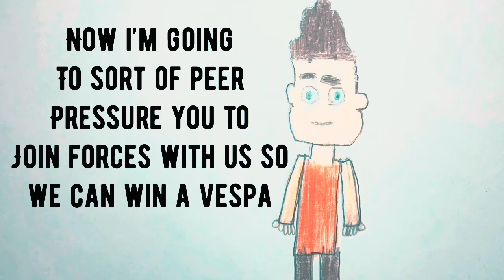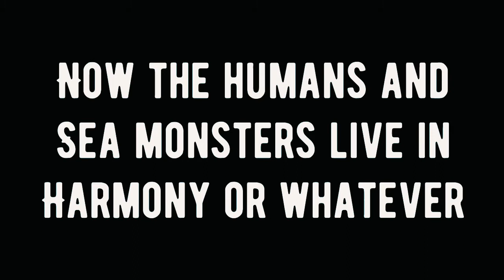Pixar’s Luca In a Nutshell